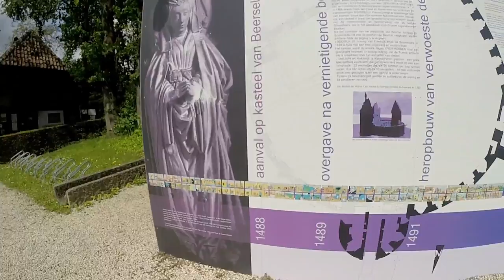Kasteel van Beersel (English)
It's a castle in Beersel, Belgium.